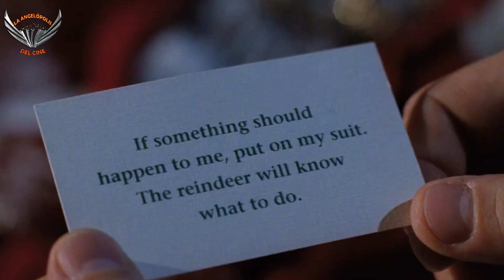SANTA CLÁUSULA (1994) - Reseña de la película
La primera película de thesantaclause ha envejecido como el buen vino. Una historia sencilla, pero cautivadora, con un gran mensaje de amor a la familia y no perder nunca la pureza de la creencia.

CANAL DE FUTBOL
Fútbol con Garmendia - YouTube